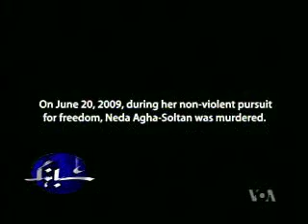گفتگو با سوسن دیهیم ، خواننده و آهنگساز بخش۲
سوسن دیهیم ، خواننده و آهنگساز صاحب سبک ایرانی در گفتگو با بهنود مکری ، درباره موزیک ویدئوی تازه ای که در حمایت از جنبش آزادیخواهی مردم ایران تهیه کرده ، توضیحاتی داد.